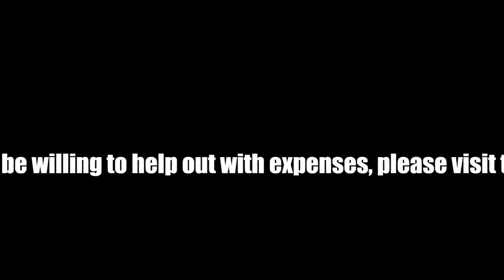Testimonials Of Bible Teacher That choose To Reject The New Testament